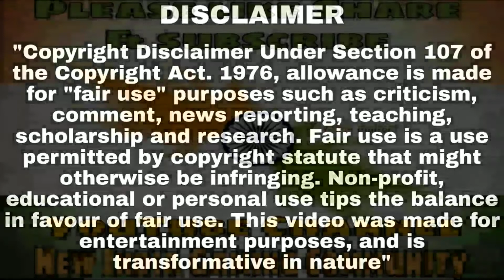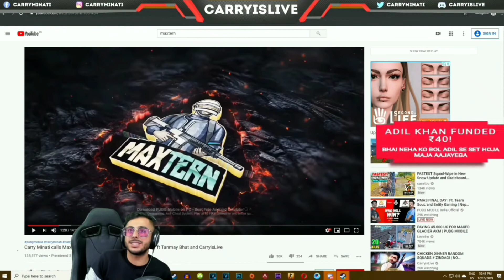CarryMinati Reaction on Maxtern Video | Carry Praises his Content Creation & Editing Work ❤️